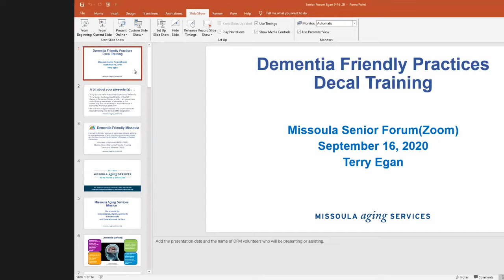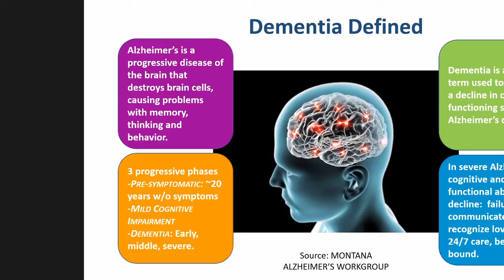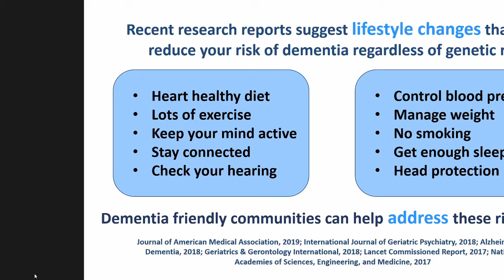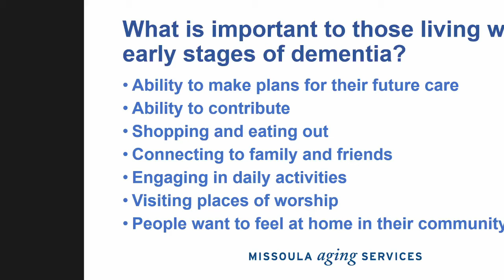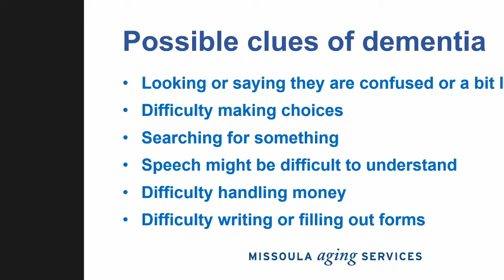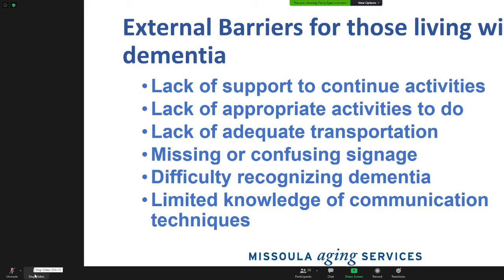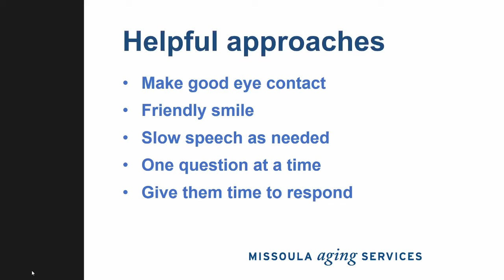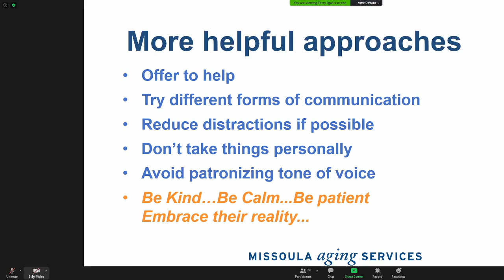Terry Egan, Dementia Friendly Missoula (Pt 1)